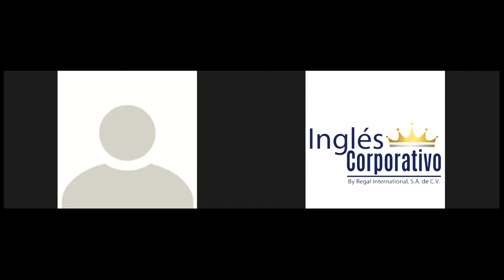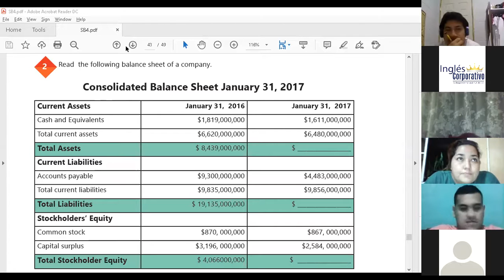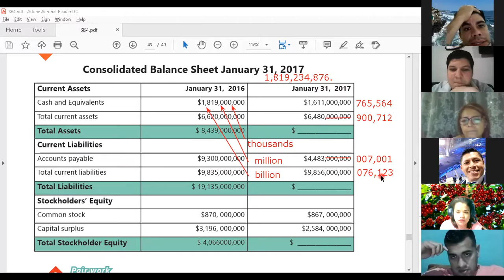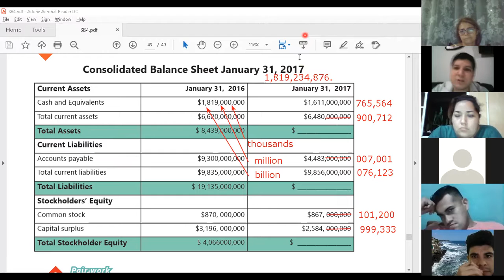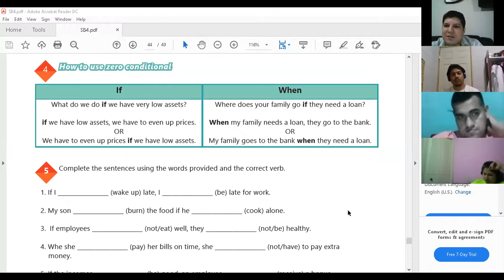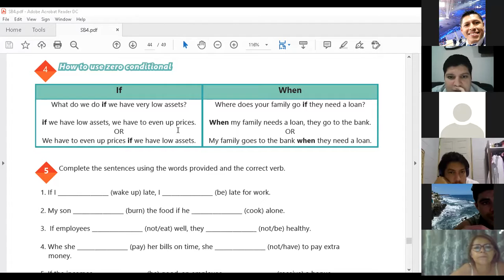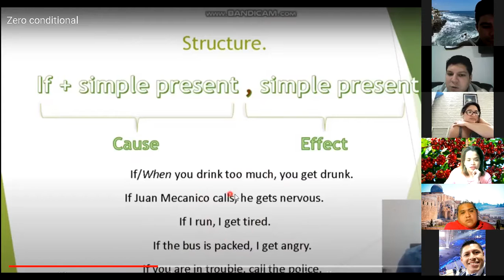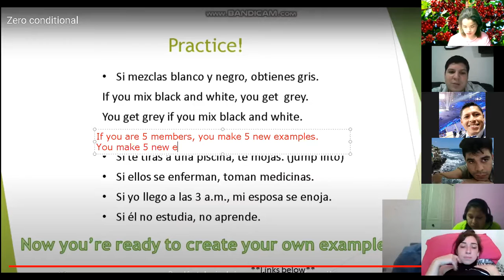Ingles Corporativo-Videoconferencia #19 How to use zero conditional. Part 1.